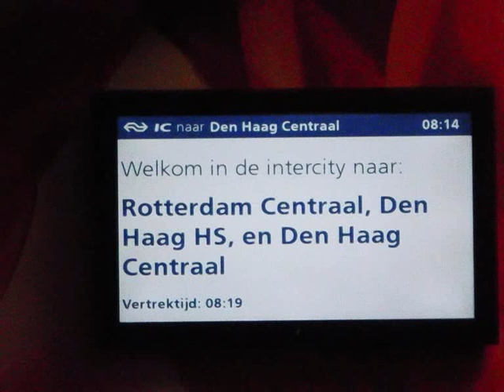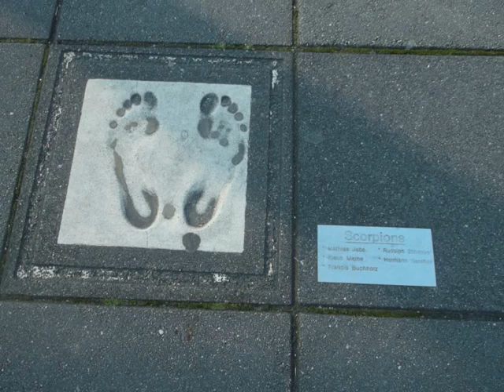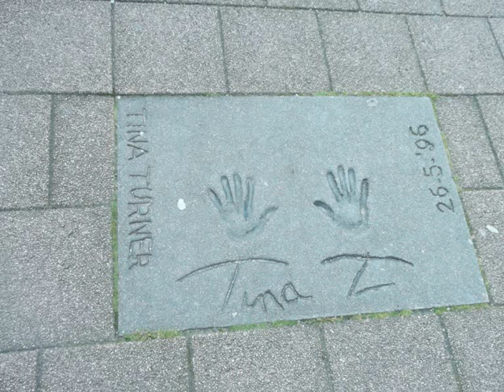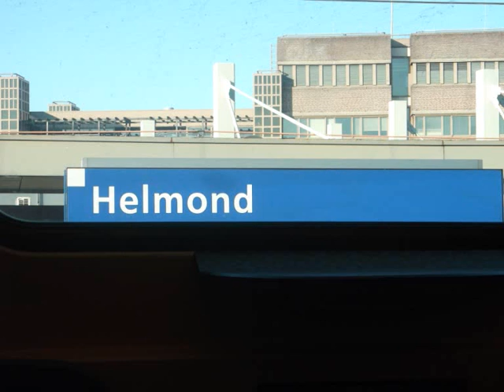Herfsttoer 23.10 Rotterdam&Den Haag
1.video Poranny wyjazd ze staci Breyell(linia Viersen-Venlo)
2.Video Koploper przez Maas w Venlo
3.Video Wjazd Koplopera w Breda cs+Fyra
4.Video przejazd przez Maasdelta miedzy breda a dordrecht
5.Video Jakis Most kolo Rotterdamu
6.Video Binnenhof(Den Haag)

1.video ausfahrt aus breyell
2.video durchfahrt durch den maas bei venlo
3.video einfahrt in breda mit fyra
4.video brücke über maasdelta
5.video ürgendeine brücke
6.Binnenhof(Den Haag)